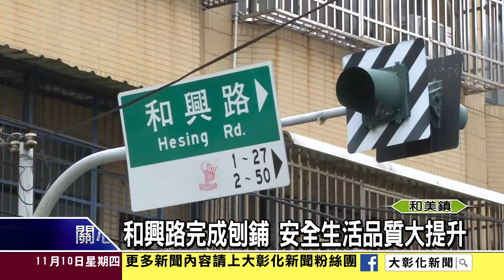1051110和興路完成刨鋪 生活品質大提升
和美四張里的和興路近二十年沒刨鋪柏油，道路坑坑疤疤造成民眾出入不便與通行危險，透過里長鄭財欽向縣議員蕭文雄團隊陳情，蕭議員積極爭取到縣府一百多萬元經費，重新刨鋪路面，近日已完工讓民眾相當感謝。